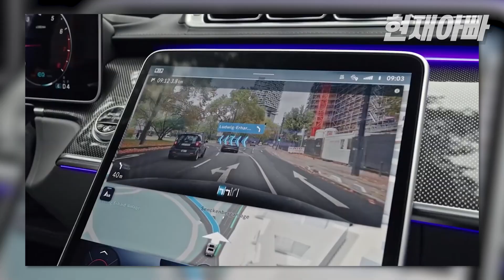벤츠 s580 인줄 알았는데 알고 보니 s450인차 솔직히 리뷰할때 이거 450 같은데라고 말은 했습니다.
안녕하심까

또 또 또 s클래스입니다

s클래스 차뼝주의보를 퍼트리고있는 남자

리스인렌트인 현재아빠입니다.

이번 리뷰는 좀 오류가 있었습니다.

라이네이터 글라스가 되어 있고 내부도 s580과 똑 같이 튜닝되어 저도 속았습니다.

리뷰 하면서 이거 s450 냄새 난다고 말하긴 했는데

대충리뷰라 너무 대충했습니다.

죄송합니다. 다음부터 이런 대충은 안하겠습니다.

영업을 20년째 하면서

s클래스... 많이도 팔고 타기도 많이탓습니다

이제 질려서 리뷰 그만할때도 됬지만

전직원 올 20만원을 지급하기위해

열심히 발로뛰고있는

현재아빠바리입니다

약속은 지키라고 하는 말입니다.

믿고 맡길수 있는 리스회사 찾으신다면

리스인렌트인으로 오시면 됩니다.

영업은 현재아빠입니다.

감사합니다